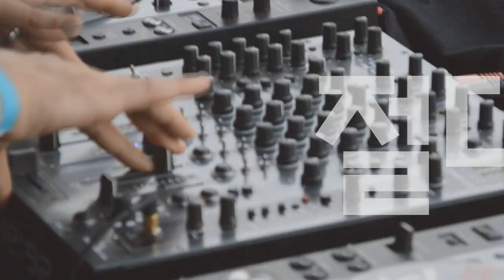[Players Guide 445회] 2023 Ibanez Japan 신제품 출시